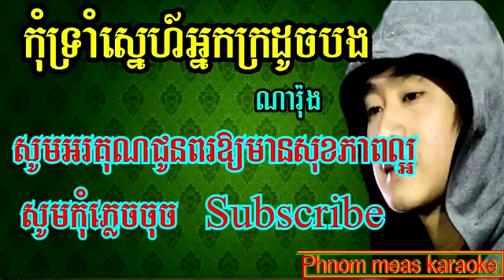16 November 2017